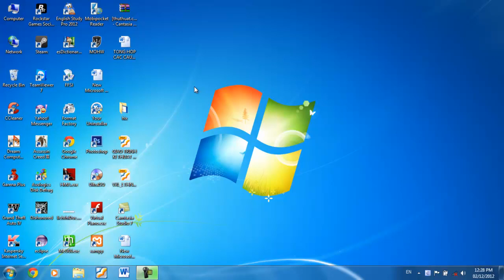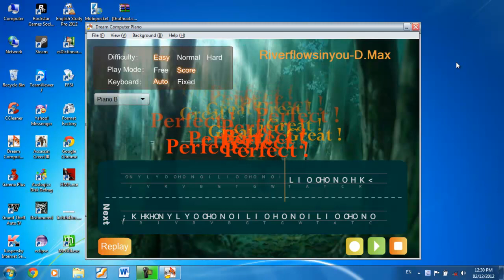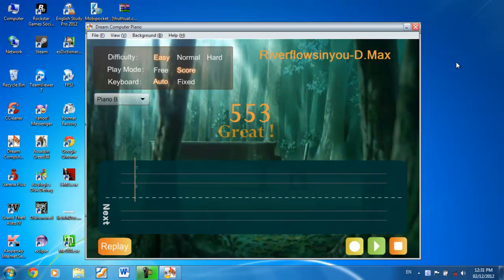[Piano Computer] River Flows In You - D.Max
Đoạn cuối hơi lỗi chút TT